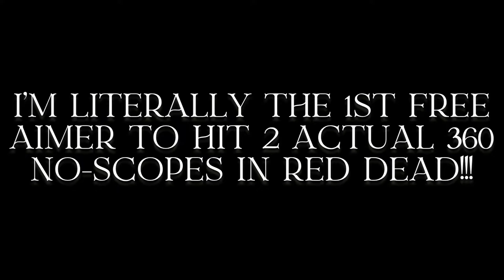Free Aimer VS Auto Aimers but 2022 RECORD, Slippery Bastard Glitch, & more (Red Dead Online)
TOKYO ULTRA™ EPISODE 7

*2022 FREE AIM RECORD (REN TOKYOJETZ): TWO 360 NO SCOPES*

(I challenge all other REAL free aimers in the community to beat my record)

I ENDED UP FINALLY HITTING A LEGIT 360 NO SCOPE — not once but TWICE!!! It took so many attempts…

*I DON’T OWN COPYRIGHTS TO ANY SONGS*

GAMING ACCOUNTS:

@tokyojetz & @Linapunzel (ONLY XBOX ACCOUNTS)

Taggys